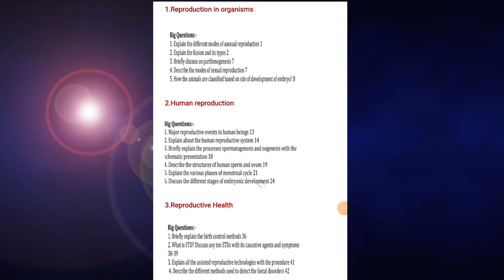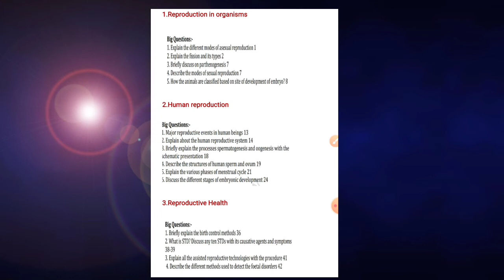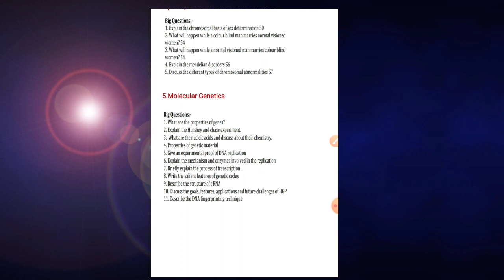12th bio-zoology important 5 marks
👇👇TO Download our study materials

Do what is hard !
Your life is easy!!

Pls support

12th zoology important 5 marks
12th bio-zoology important 5 marks
12th biology important questions
12th biology important 5 marks
12th bio-zoology important questions